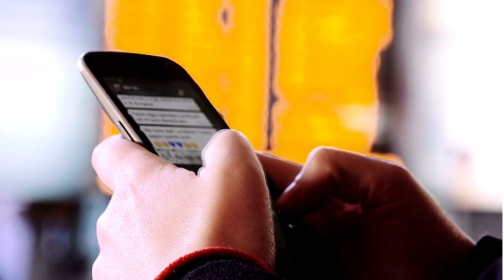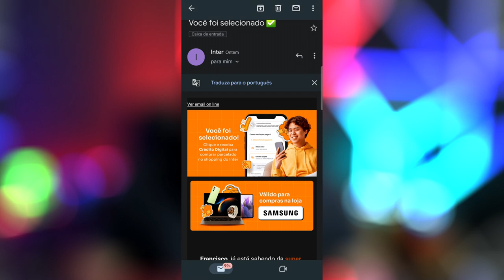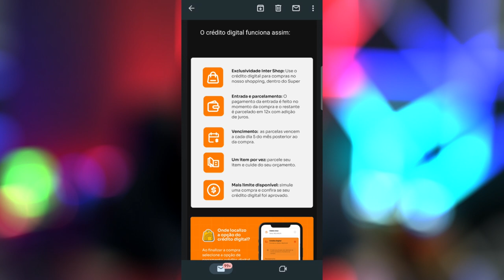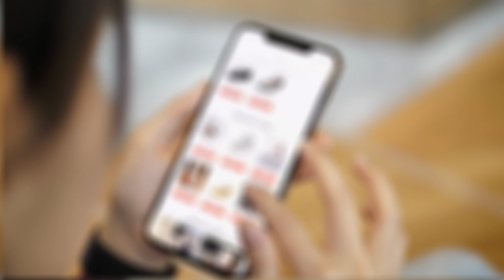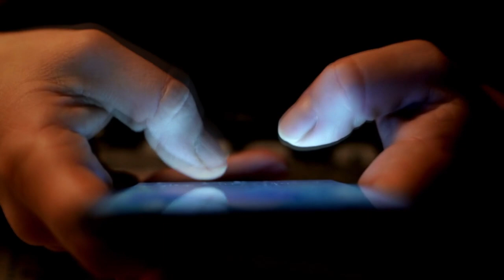✅Banco Inter lança mais uma novidade para seus clientes. Carnê digital para compras parceladas